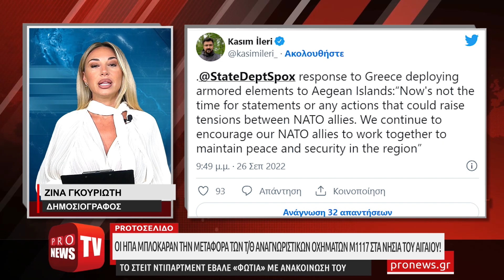Οι ΗΠΑ μπλόκαραν την μεταφορά των τ/θ αναγνωριστικών οχημάτων M1117 στα νησιά του Αιγαίου!